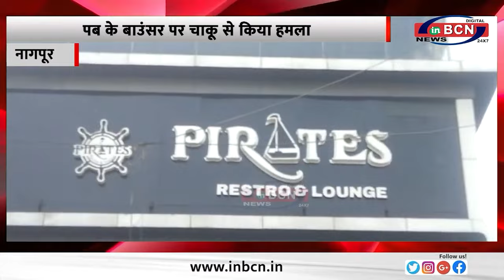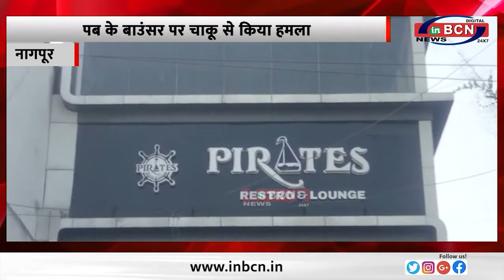NAGPUR CRIME:नागपुर में बदमाशों के हौसले बुलंद......